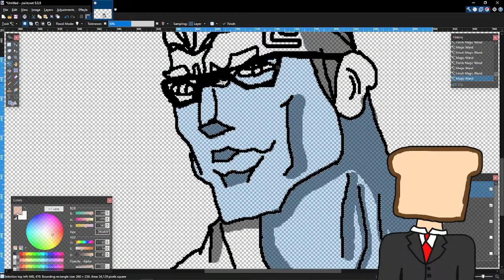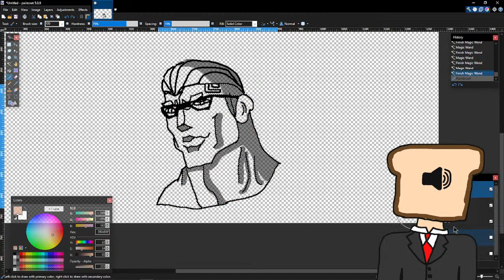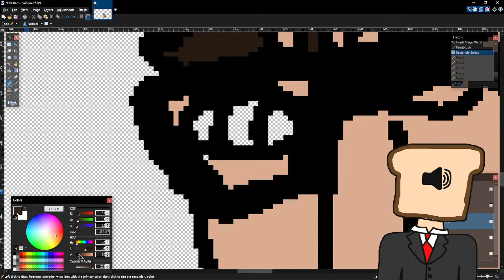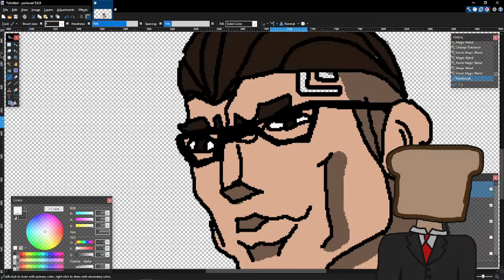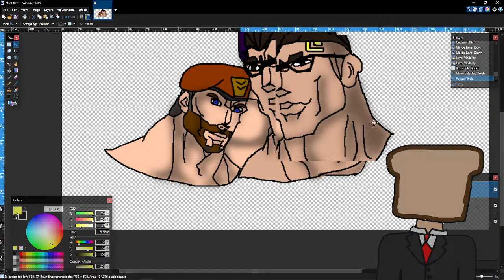Chamber Main Plays Bread French Person | French Edition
Do you like bread, the law says you do, And therefore they have sent me to come tell you that this yeast based gamer is here to cause mayhem in all and any games. How? by being so incredibly bad at them.